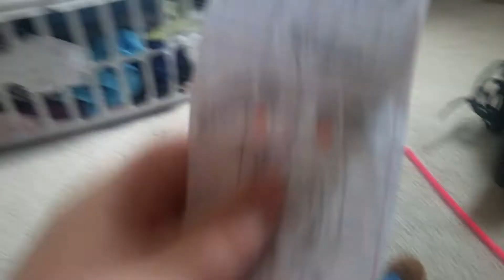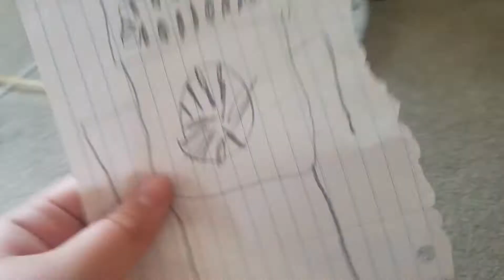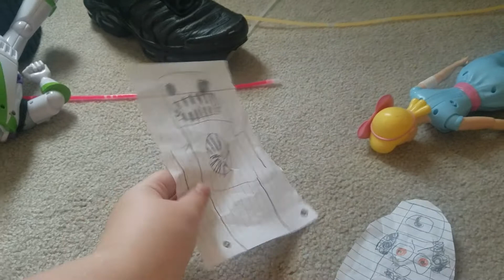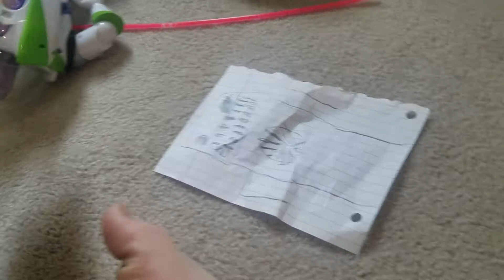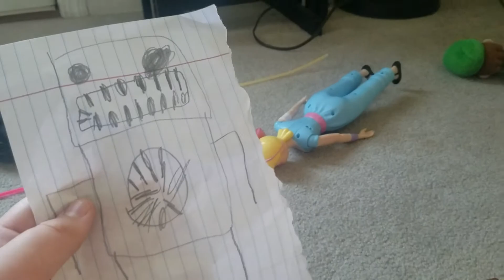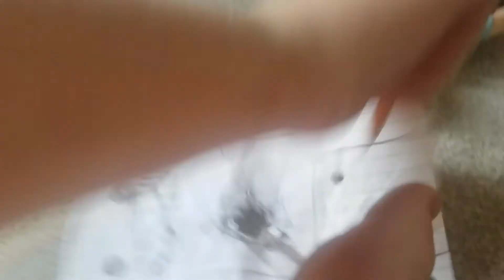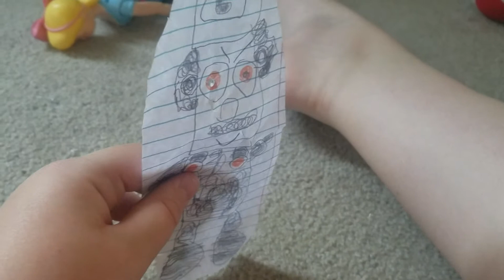the walking dead season 3 part 19